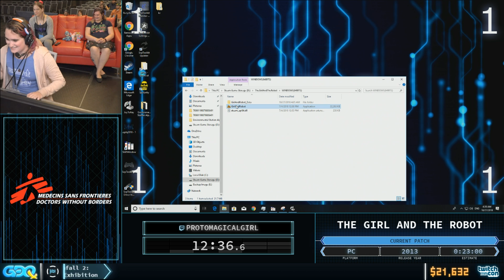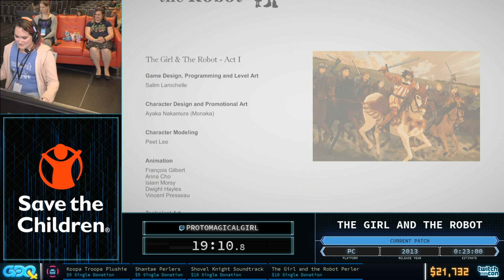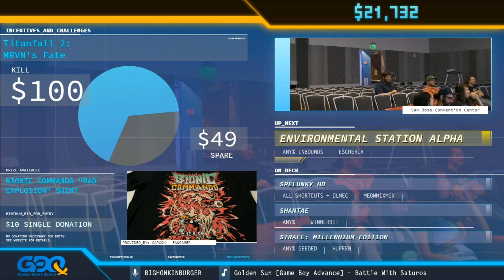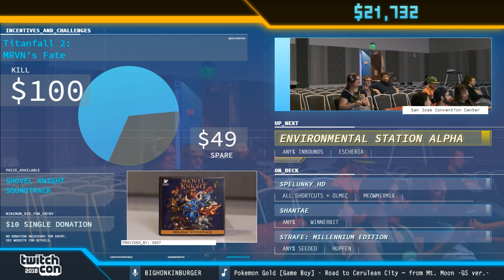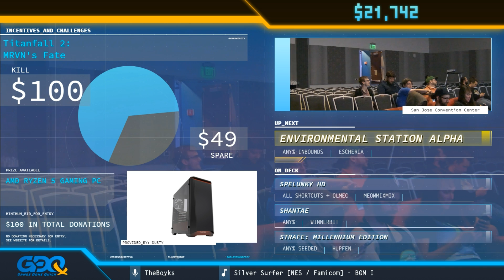The Girl and the Robot by Protomagicalgirl in 19:10 - GDQx2018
Runner introduction starts at 0:42.
Run starts at 2:18.

Games Done Quick Express is our new mini-event series, expanding upon GDQ's two main events. GDQx 2018 took place at TwitchCon 2018, benefiting the TwitchCon Charity Plaza, from October 26th-28th.